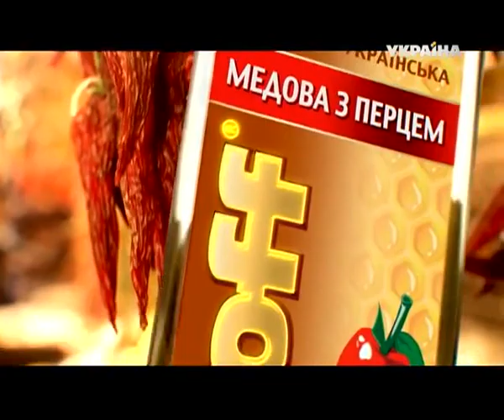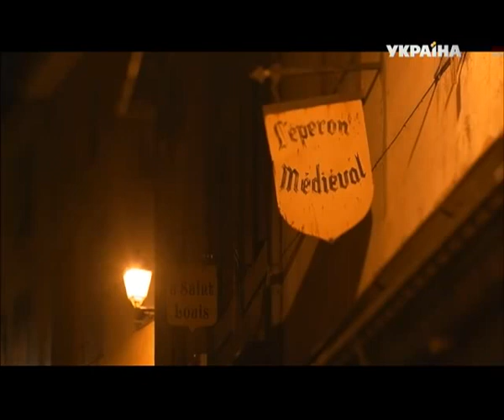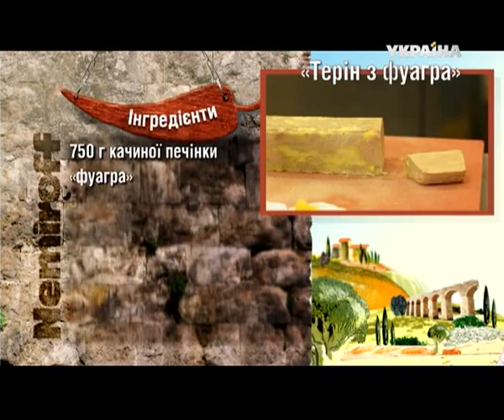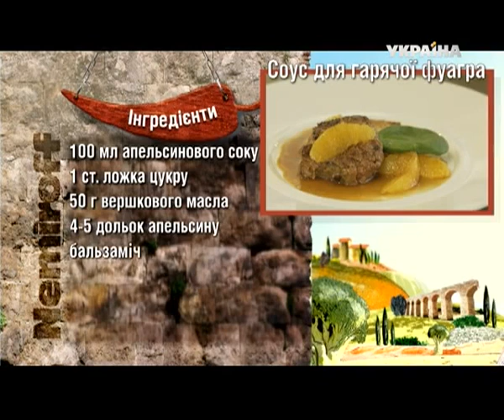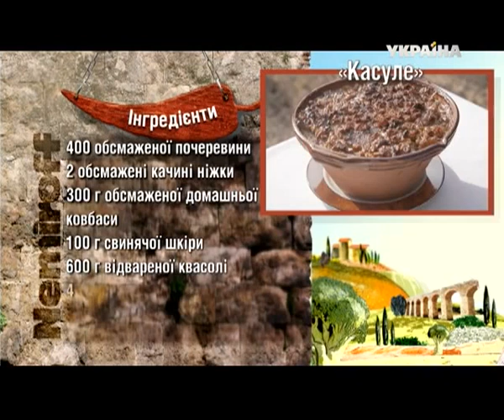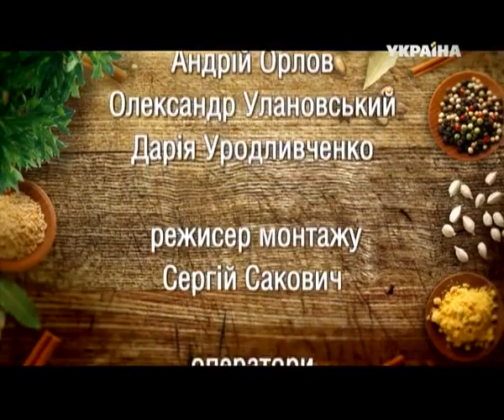Кулинарное путешествие по Каркассону (полный выпуск) | Світ на смак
Завораживающий стариной городок Каркассон (Carcassonne) во Франции - один из немногих памятников эпохи средневековья, во многом сохранивших свой первоначальный облик.

Французы признаются, что в Каркассоне средневековье особенно близко. Крупнейшая в Западной Европе крепость Каркассон, расположенная на горе над рекой Од, сыграла решающую роль в истории Альбигойских войн.

Городские ресторанчики представляют интерес для ценителей французской кухни. Популярностью пользуются особым способом приготовленная утка, утиный паштет, сидр и лягушачьи лапки.